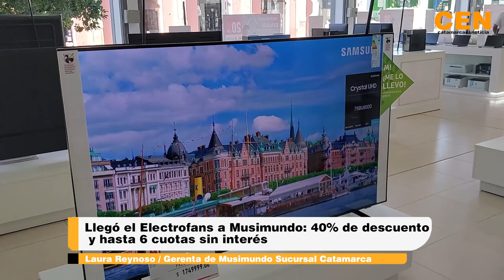Llegó el Electrofans a Musimundo 40% de descuento y hasta 6 cuotas sin interés